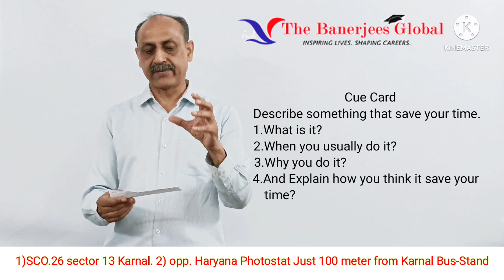IELTS speaking (Cue Card) Describe something that saves your time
Describe something that save your time
1.What is it?
2.When you usually do it?
3.Why you do it?
4.And explain how you think it save your time?

THE BANERJEES GLOBAL
IELTS| PTE | STUDY VISA

SCF-26, 2nd Floor, Sector-13 Market | SCO-115, Old Tehsil Complex Opposite Haryana Photostat,
Karnal - Haryana (India)

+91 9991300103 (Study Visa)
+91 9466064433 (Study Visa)